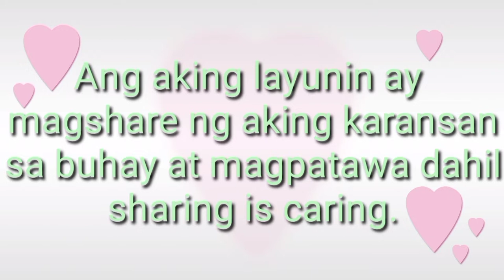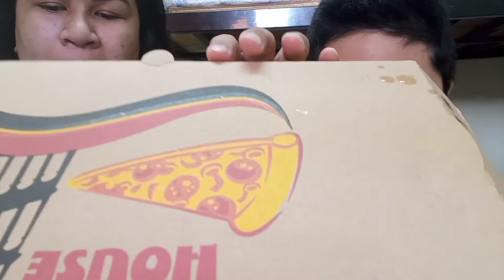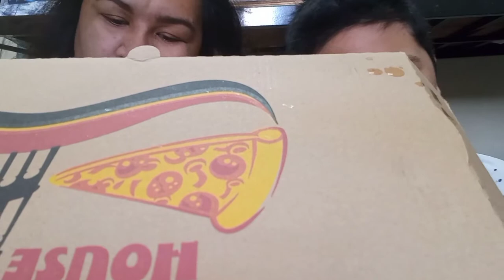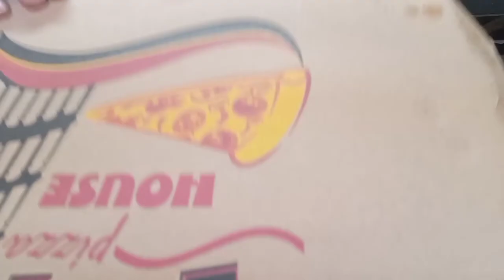FOODTRIP KAMI NG ANAK KO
Sobrang dali lang umorder sa grab food. Kahit anong gusto mong meryenda maavail muna. Un nga lang mejo pricey sya compare kunh bibilin mo ng personal.